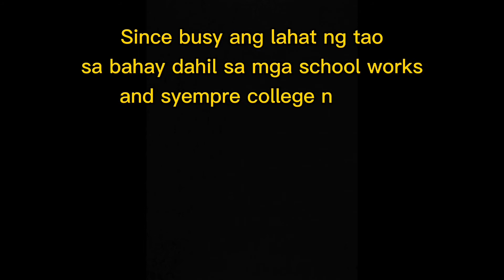SURPRISED BIRTHDAY TO MOM (A SIMPLE BIRTHDAY CELEB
Hi guys, How you doin? Hope everyone is doing good. And pls. Stay healthy and keep safe.
Here is the video how I celebrated my simple but full of love birthday celebration with my loving family. It is actually a surprised birthday for me because I did not expect this. A big thank you to my daughter's Janica and Janessa for preparing this wonderful surprised. And ofcourse to my husband for the presents. You know guys how much I love you, I will do everything and be the best mother and a wife. Thank you so much.